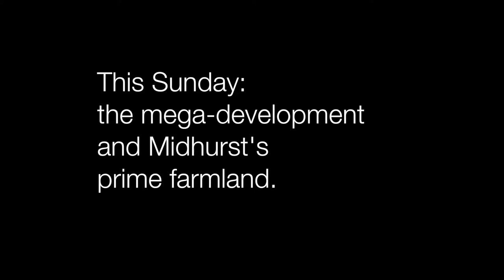Midhurst Farmland Bus Tour Promo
An upcoming bus tour of farmland around Midhurst, Ontario, to learn about how a mega-development may impact agricultural activity and rural life.